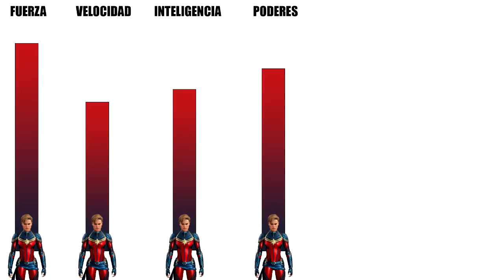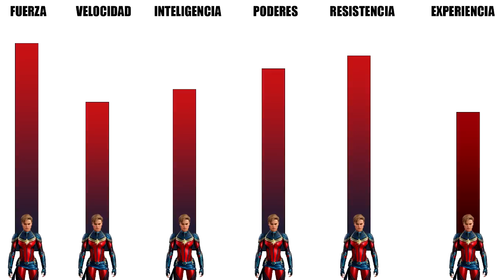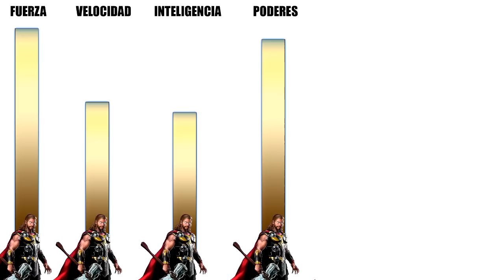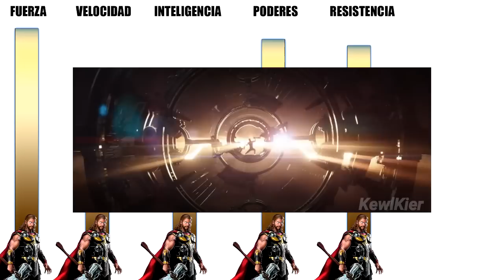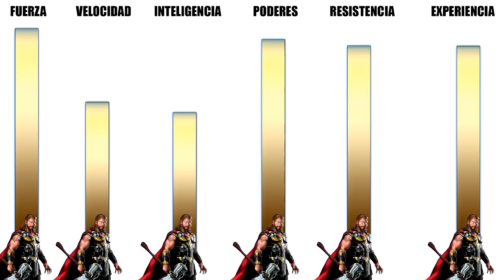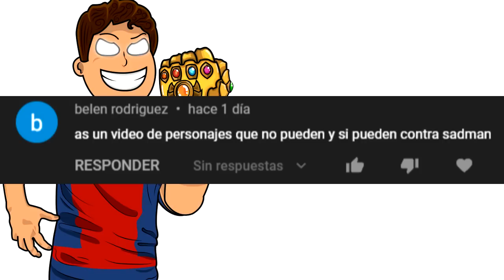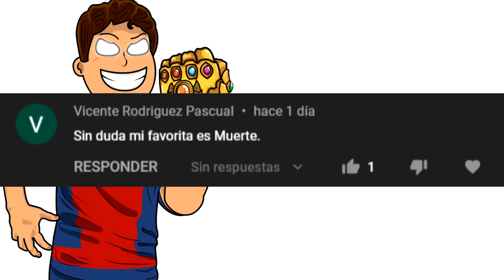Thor vs Capitana Marvel ¿Quién Gana? l Dragon Punch Spider Z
En este video analizaremos qué pasaría si Thor de Love and Thunder enfrenta a la Capitana Marvel vista en Avengers Endgame, descubriremos quién es más poderoso y al final de cuentas quién ganaría en un combate.